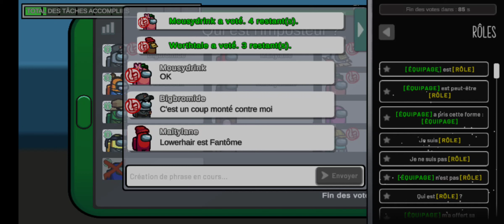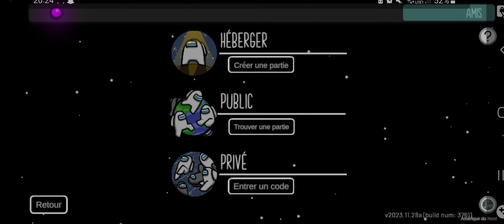among us et plus nul que avant